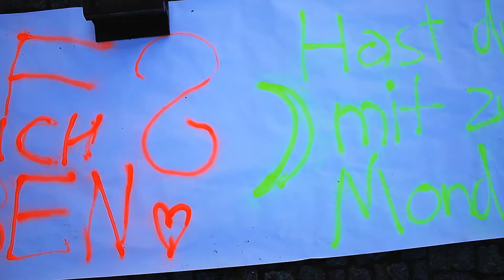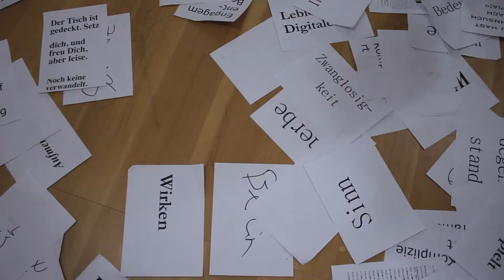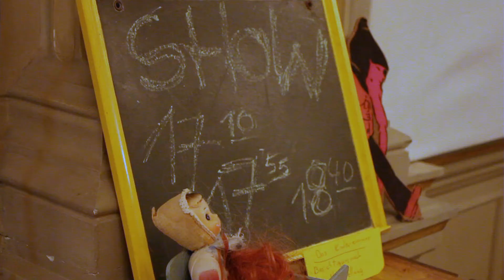Deutsches Theater Berlin: Herbstcamp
Über 80 Teilnehmer trafen sich in den Herbstferien 2011 zum Herbstcamp des Jungen DT. Zum Abschluss stellten sie am 16. Oktober vor, woran sie elf Tage lang gearbeitet hatten.